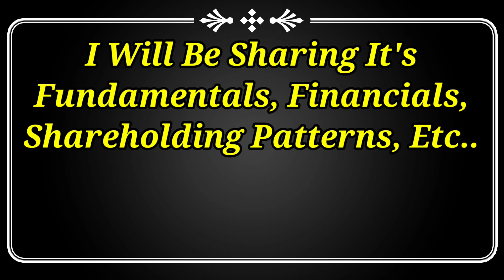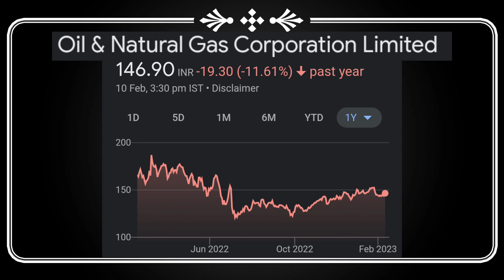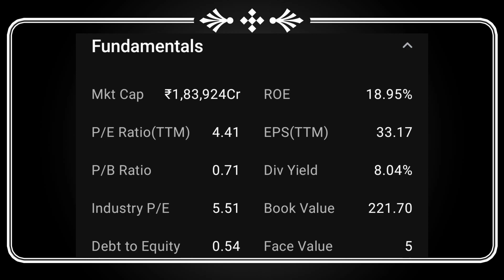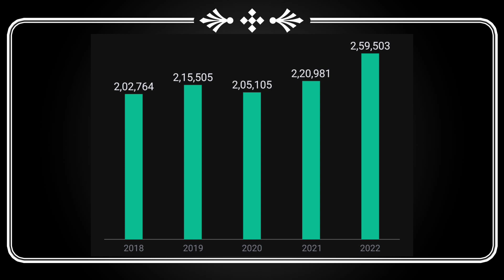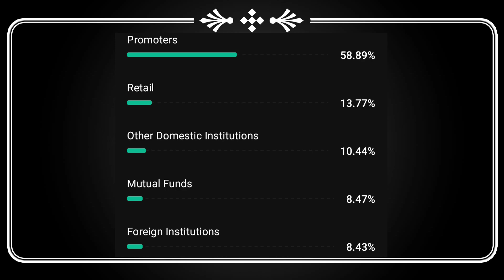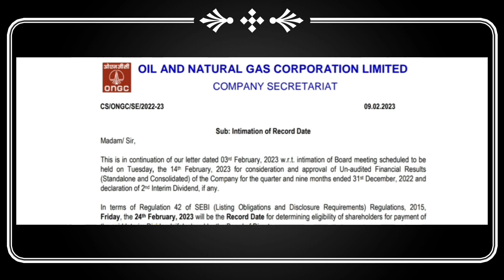Ongc Ltd Share Latest News Today 💥 Ongc Share Dividend 2023 Ex Date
dividend stocks
best dividend stocks 2023
dividend income
dividend investing
dividend
indian stock market 24
latest dividend declared 2023
dividend 2023
best bonus share stocks
upcoming buyback of shares
Right Issue
stock split
Vedanta Share Latest news today
Vedanta limited
Indian oil corporation
dividend Yeild
dividend shares